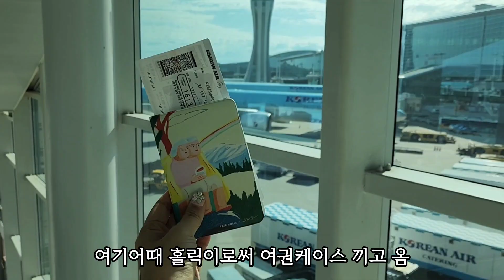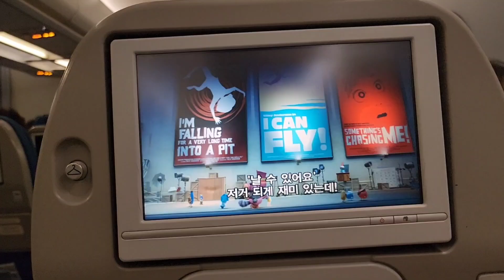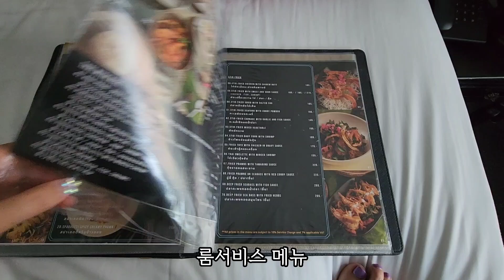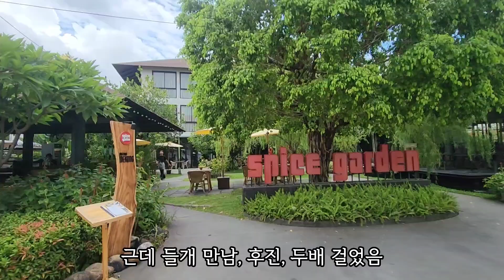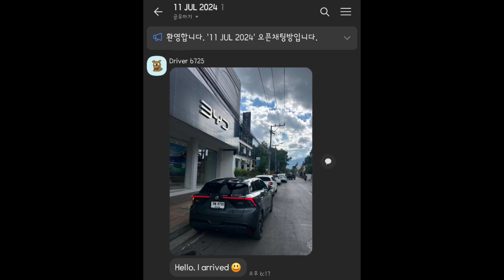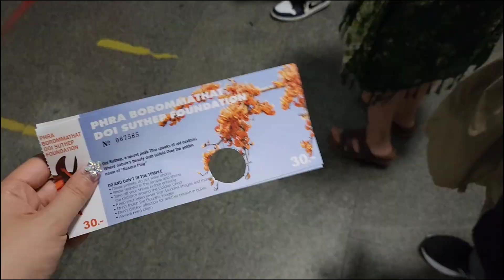치앙마이 4박6일 여행일기 ep.1 [Chiang Mai Travel Vlog] 비용정리포함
치앙마이 4박6일 여행일기 ep.1
대한항공 KE667 특별기내식
Hotel Aksara Heritage
쏨펫시장
Time to Massage
Tour Station 택시 일몰투어
(Wat Pha Lat, Doi Suthep)
창푸악 수끼
1~2일 비용정리